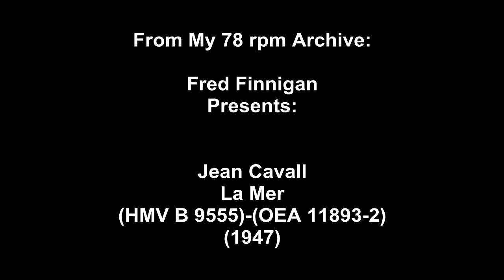Jean Cavall - La Mer(1947)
Jean Cavall - La Mer(HMV B 9555)-(OEA 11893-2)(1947)